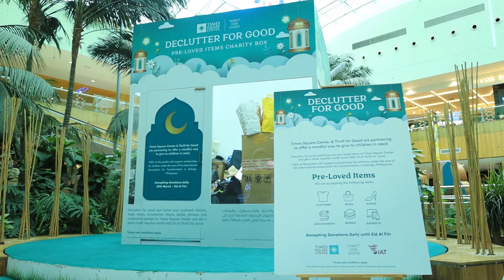Our EID Celebration at TIMES SQUARE CENTER Dubai